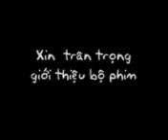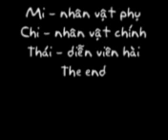[Phim ngắn] Cái chết bí ẩn vùng sơn cước - Mi's Studio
Một sản phẩm đến từ Mi's Studio
Bộ phim đến lên kế hoạch, thực hiện ý tưởng, biên tập trong vòng hơn 5 năm.
Do trình độ kỹ thuật thời ấy còn có hạn, chất lượng hình ảnh không được tốt, mong quý khán giả thông cảm!
Nội dung câu chuyện (viết ra sợ không ai hiểu phim nói gì):
Một người đàn bà bị phát hiện chết trong căn phòng khách sạn ở vùng núi các tỉnh phía Bắc để lại những lời nhắn trong lá bài khi trút hơi thở cuối cùng.
Nhận thấy tính chất nghiêm trọng và xác định đây là một vụ án mạng, vị cảnh sát trẻ quyết tâm theo đuổi tới cùng. Sau rất nhiều khó khăn lần theo nhiều dấu vết, từ chồng nạn nhân đến cô bồ của anh ta, cuối cùng, liên cảnh sát có bắt được thủ phạm?
Tất cả sẽ có trong bộ phim ĐẦY KỊCH TÍNH NÀY!
Chém vãi chém...
Cảm ơn bộ ba miền núi: Chi, Mi, Thái đã giúp chúng tôi thực hiện bộ phim này. Mặc dù gặp rất nhiều gian khổ nhưng cuối cùng chúng tôi cũng hoàn thành xong phần 1. Mời khán giả đón chờ phần 2 của bộ phim!